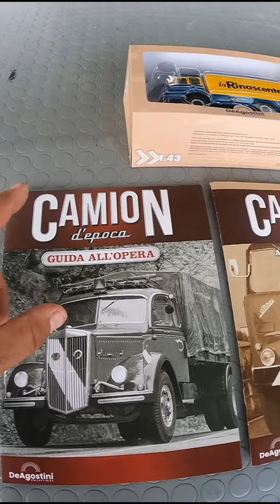Nuova collezione Camion d'epoca De Agostini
Camion d'epoca DeAgostini

Vivi l'avventura della strada con i giganti che dagli anni Cinquanta agli anni Ottanta hanno attraversato in lungo e in largo il nostro continente.
Quei camion straordinari ed emblematici che hanno lasciato un segno nella nostra memoria e che, con il trasporto di merci e i loro indispensabili servizi quotidiani, hanno avuto un ruolo fondamentale nella storia della nostra società e della sua modernizzazione.
Parti per un viaggio ricco di emozioni lungo quarant'anni, salendo a bordo dei camion più belli del mondo, riuniti in una collezione unica di modelli in scala 1:43.